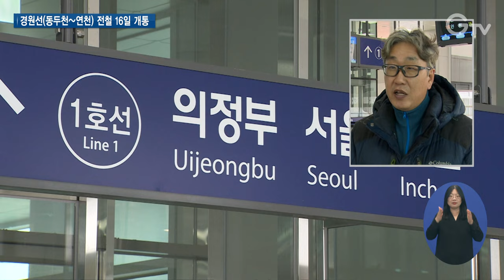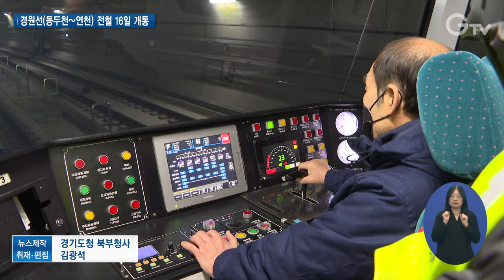경기북부 교통 인프라 확충...연천-용산 1시간 40분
[앵커멘트]
교통 인프라가 제대로 갖춰지지 않은 경기 북부지역 도민들의 불만은 계속돼왔는데요.
이번에 경원선 동두천~연천 구간이 개통되면서 북부 주민들의 편의가 한층 개선될 것으로 보입니다.

[리포트]
경기도에서 가장 북쪽에 위치한 연천군.

지하철이 없는 연천군에 가기 위해선 1호선 소요산역에서 버스를 갈아타야만 했습니다.

이런 불편함을 해소하기 위해 2014년 착공을 시작했던 경원선(동두천~연천) 전철이 지난 16일 9년 만에 개통됐습니다.

[인터뷰] 안영기 / 연천군 주민
“시간도 20여 분 정도 절약이 되고요. 갈아타는 불편함도 없어서 많이 편해졌습니다.”

경원선(동두천~연천) 전철화 사업은 사업비 5,555억 원을 투입해 수도권 1호선 전철을 소요산에서 연천까지 총 20.8km 연장한 사업입니다.

경원선 전철 개통으로 연천에서 동두천까지 이동시간이 30분에서 16분으로 단축되고, 서울 용산까지 1시간 40분대로 이동할 수 있게 됐습니다.

출퇴근 혼잡시간대에는 1시간에 2대, 나머지 시간대는 1시간에 한 대씩 운행해 도민들의 출퇴근 시간이 크게 단축될 전망입니다.

[인터뷰] 구자군 / 경기도 철도정책과장
“경기도는 상대적으로 철도 교통 서비스가 부족한 경기 북부지역에 서비스를 확대하기 위해서 KTX를 파주까지 연장하고 SRT를 의정부까지 연장하고 별내선을 연장하고 교외선 재개통을 통해서...“

최근 경기도는 서울 강동구 암사역에서 경기 남양주 별내역을 연결하는 별내선 건설공사 현장을 방문해 내년 개통 준비상황을 점검했습니다.

내년 1월부터 시설물검증시험, 영업 시운전과 종합보고를 완료하고 6월말 개통을 완료해 경기 북부 도민들의 편의가 한층 개선될 것으로 보입니다.